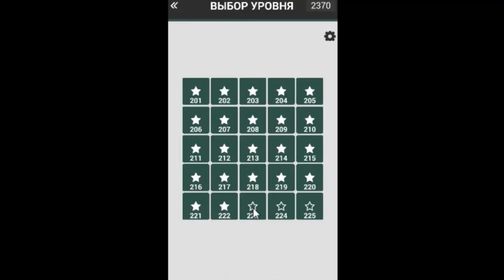Игра "Угадай аниме героя 2" 221, 222, 223, 224, 225 уровень. | Комплект уровней 9.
Вторая часть известной и полюбившейся многим игры "Угадай аниме героя".